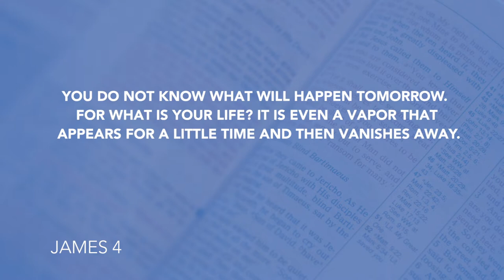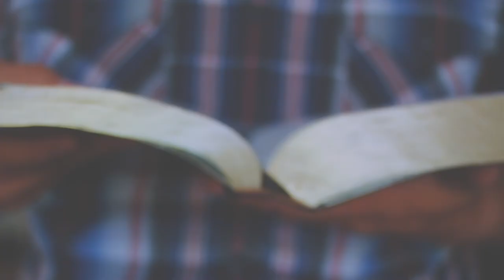Daily Devotion // Pastor Joe Prestridge //May 28, 2020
In this time of endless uncertainty, we can rest in the certainty of God's Word with Pastor Joe Prestridge.